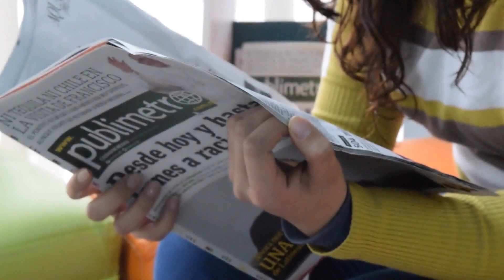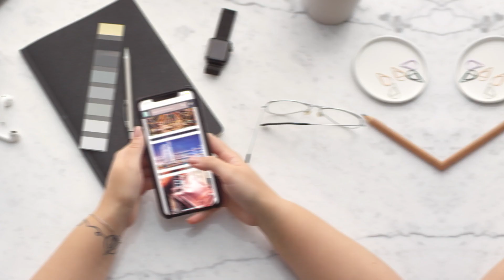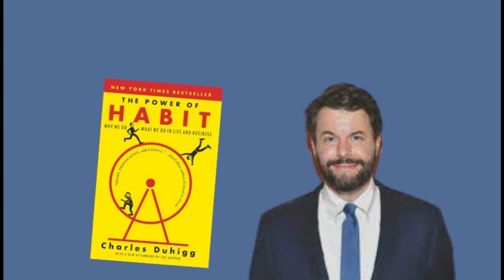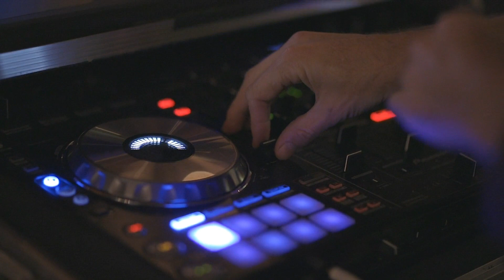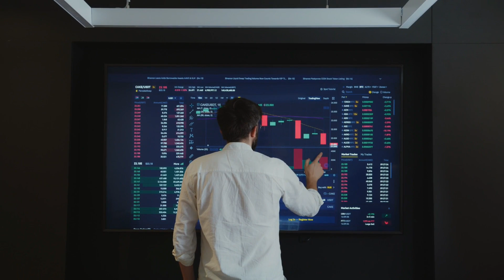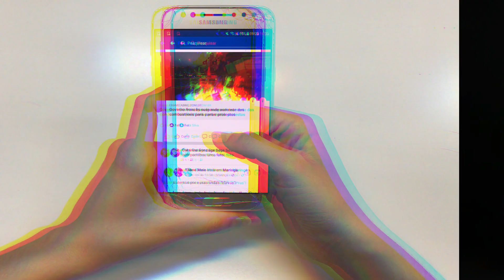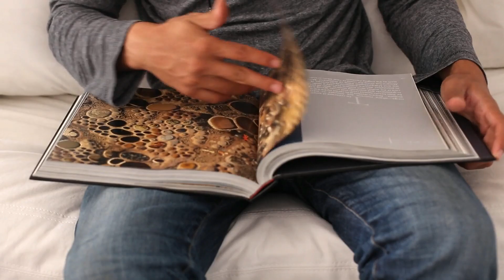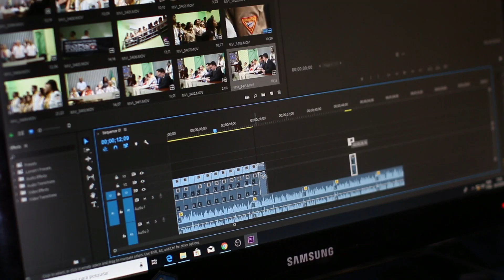اكتشاف الترويج السلبي والسيطرة علي عقلك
اكتشاف الترويج السلبي والسيطرة علي عقلك ؟ حقيقة  الترويج السلبي ؟ للمعرفة المزيد من الفديوهات ؟

لمتابعة عالم الروحانيات على السوشيال ميديا
موقع عالم الرحانيات

0:00 مقدمة
0:01 الترويج السلبي